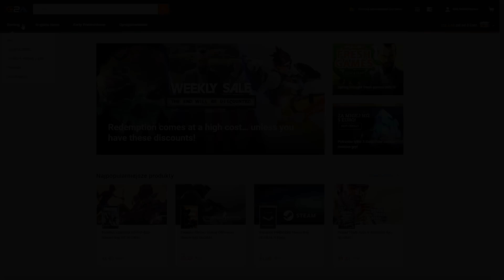SPOWIEDŹ | Far Cry 5 [#26]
z kodem "H87" 3% zwrotu kasy od zakupu!

Hej, czas na kolejny odcinek Far Cry 5! Montana czeka na wyzwolenie od panowania tzw Ojca - Josepha Seed-a!